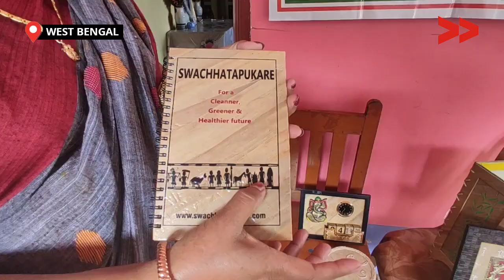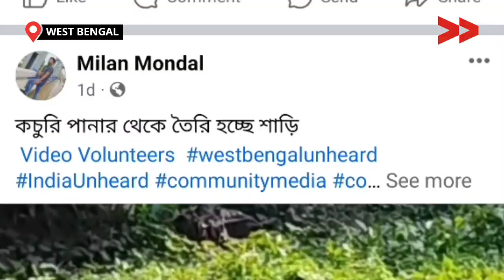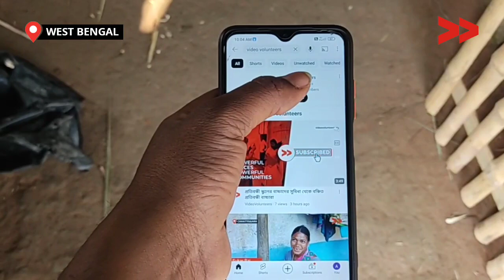কচুরিপানা থেকেই তৈরি হচ্ছে নজরকারা শাড়ি | Artisans repurposing water hyacinth to make fashion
উত্তর 24 পরগনার হাবরা জেলার গ্রামের 15 জন মহিলার কাজের উদ্দেশ্যে সৃষ্টি হয়েছে। প্রায় 8 বছর ধরে, এই মহিলারা গ্রাম বাংলার পুকুরে পৌঁছে ওঠা অপ্রয়োজনীয় কচুরি পানা সংগ্রহ করে তার থেকে অভিনব পদ্ধতিতে সুতো তৈরি করে শোকরিতা শাড়ির প্রস্তুতির কাজ করছেন।

আমাদের এই ভিডিওতে আমরা দেখবো কিভাবে এই সুতো পৌঁছে যাচ্ছে শাড়ি তৈরির আতুর ঘর, শান্তিপুরে, এবং তারা কিভাবে এই কচুরি পানার অব্যবহারিত অংশকে ব্যবহার যোগ্য করে জলাশয়ে সফলভাবে সংগ্রহ করছে।
এই মহিলাদের সৃজনশীলতা, পুরস্কার এবং উদ্যোগের সাথে জড়িত একটি গল্প, যা উত্তর 24 পরগনা এবং সারা বাংলাদেশে উত্তরণ করতে প্রস্তুত। এই সব দেখুন এবং এই অনন্য প্রকল্পের সাথে সহায়ক হোন।

Deceptively pretty, the deeply invasive water hyacinth blocks sunlight, oxygen, and nutrients from reaching other aquatic life. But artisans in Bengal are repurposing the plants to make fashion - in the form of sarees.

Community Correspondent Milan Mondal reports from North 24 Parganas, West Bengal for Video Volunteers. Learn more about Milan and see other videos of his